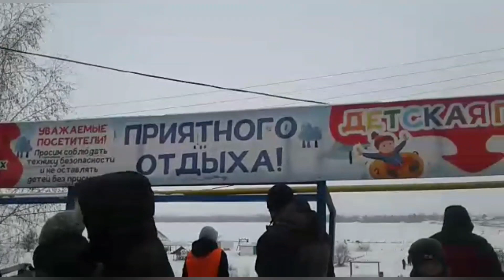МОЙ ВЫХОДНОЙ.СУПРУГА С НАЗИРОЙ В ГОСТЯХ.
помочь каналу👇
АО Kaspi Banк
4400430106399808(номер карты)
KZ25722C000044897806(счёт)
MOSSENTSOV ALEXEY

по вопросам приобретения тракторов
обращайтесь по телефону
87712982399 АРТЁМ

я  ВКонтакте☝️